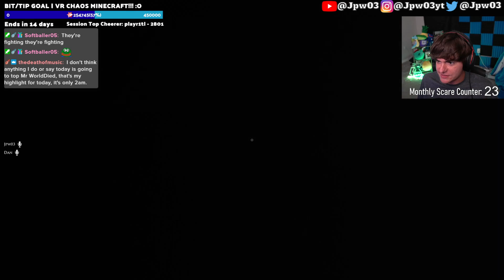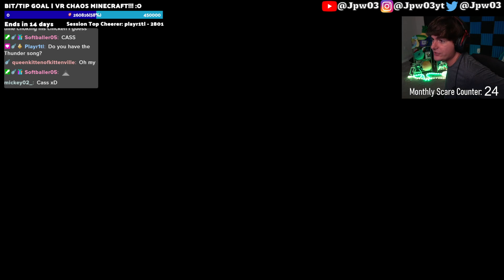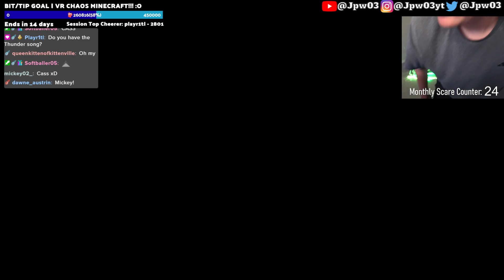DEMONOLOGIST UPDATE!!! | Spooks w/ @breadherodan, @foxtrot44, and maybe @minion777!